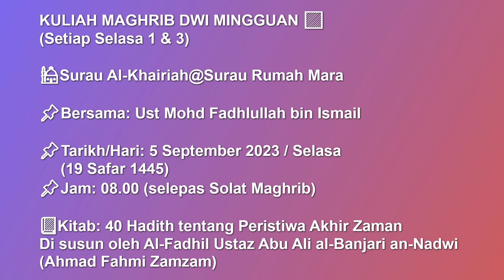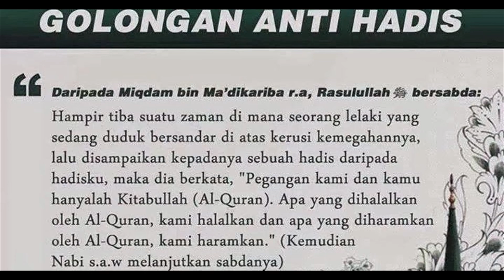HADIS 6: GOLONGAN ANTI HADITH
KULIAH MAGHRIB DWI MINGGUAN 🟨
(Setiap Selasa 1 & 3)

🕌Surau Al-Khairiah@Surau Rumah Mara

📌Bersama: Ust Mohd Fadhlullah bin Ismail

📌Tarikh/Hari: 5 September 2023 / Selasa
     ( 19 Safar 1445)
📌Jam: 08.00 (selepas Solat Maghrib)

📘Kitab: 40 Hadith tentang Peristiwa Akhir Zaman
Ddi susun oleh Al-Fadhil Ustaz Abu Ali al-Banjari an-Nadwi
(Ahmad Fahmi Zamzam)

⛔SEMUA DIJEMPUT HADIR. PATUHI SOP YANG DITETAPKAN

40 Hadith tentang Peristiwa Akhir Zaman ini dipetik dari buku yang telah di susun ole Al-Fadhil Ustaz Abu Ali al-Banjari an-Nadwi (Ahmad Fahmi Zamzam) untuk renungan kita bersama. Insya'allah dengan berkat keinsafan kita, dapat kita mengambil iktibar dengan kejadian masa kini, mudah-mudahan ia membawa petunjuk kepada orang-orang yang bertakwa.
Terbitan : Khazanah Banjariyah , Derang, Pokok Sena, Kedah Darul Aman, 1998

HADIS 6: GOLONGAN ANTI HADITH (M/S: 6 - 7)
Daripada Miqdam bin Ma'dikariba r.a. berkata: Bahawasanya Rasulullah saw. bersabda, "Hampir tiba suatu masa di mana seorang lelaki yang sedang duduk bersandar di atas katilnya, lalu disampaikan orang kepadanya sebuah hadis daripada hadisku maka ia berkata:"Pegangan kami dan kamu hanyalah kitabullah (Al-Quran) sahaja. Apa yang dihalalkan oleh Al-Quran kami halalkan. Dan apa yang ia haramkan kami haramkan". Kemudian Nabi saw. melanjutkan sabdanya, "Padahal apa yang diharamkan oleh Rasulullah saw. samalah hukumnya dengan apa yang diharamkan oleh Allah swt."
(Riwayat Abu Daud)

Keterangan:
Lelaki yang dimaksudkan di dalam hadis ini adalah seorang yang mengingkari kedudukan Hadis sebagai sumber hukum yang kedua selepas Al-Quran. Ia hanya percaya kepada Al-Quran sahaja. Baginya, hadis tidak perlu untuk dijadikan sumber hukum dan tempat rujukan. Golongan ini tidak syak lagi telah terkeluar dari ikatan Agama Islam dan
pada realitinya seseorang itu tidak akan dapat memahani Al-Quran jika tidak merujuk kepada hadis Nabi saw.. Al-Quran banyak menerangkan hal-hal yang besar dan garis panduan umum. Maka Hadislah yang berfungsi untuk memperincikan isi dan kandungan serta kehendak ayat-ayatnya serta menghuraikan dan menerangkan yang musykil. Oleh kerana itu, syariat tidak akan sempurna kalau hanya dengan Al-Quran sahaja, tetapi ia
mesti disertai dengan hadis Nabi saw.